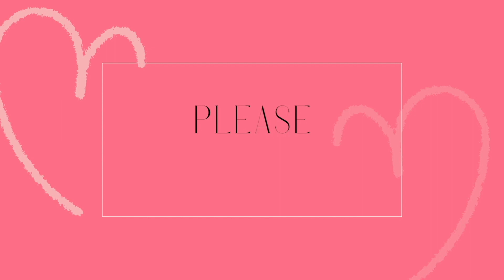You're NOT Using Heat Correctly If You Don't Do This